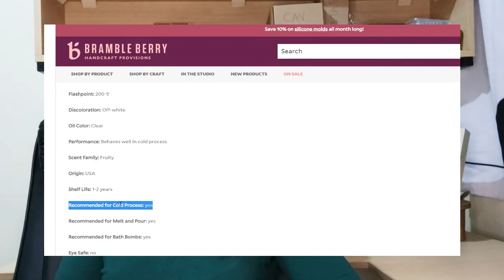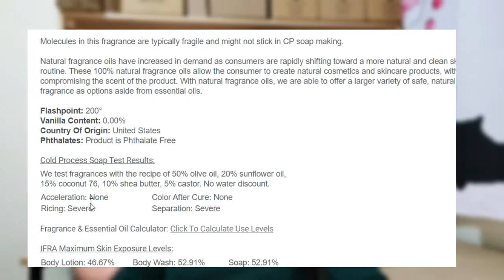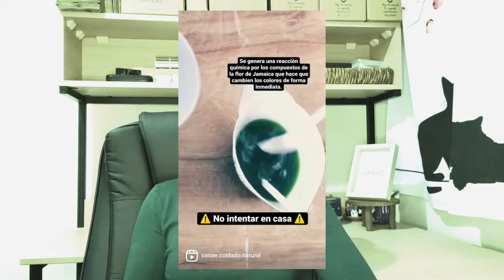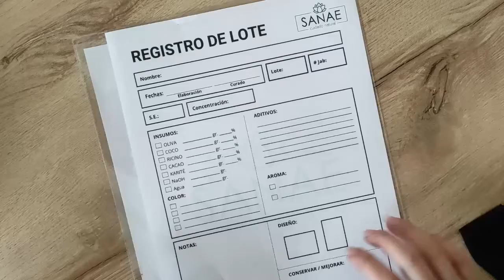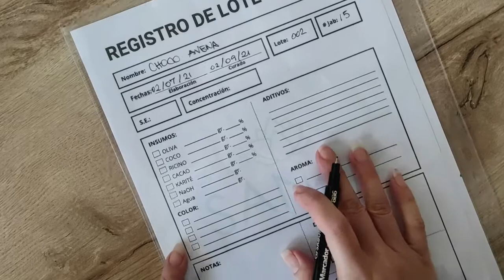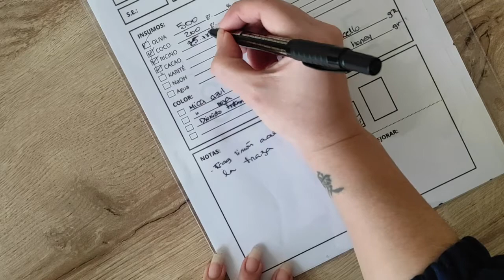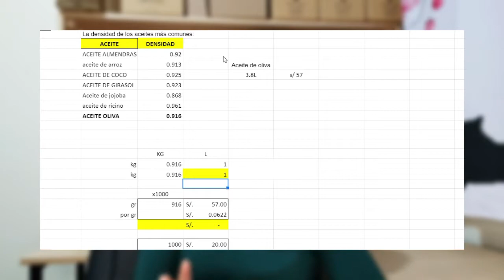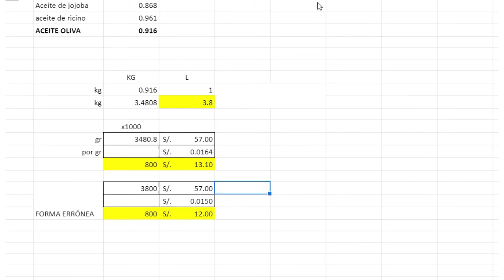Problemas en jaboneria + mis mejores tips | Sanae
Hoy comparto con ustedes 6 de los problemas más comunes que hay en jabonería artesanal y algunas posibles soluciones.

Además, les dejo al final del video mis mejores tips y que me han ayudado muchísimo en mi proceso de elaboración de jabones artesanales.

TUVE PROBLEMAS CON EL AUDIO EN ESTE VIDEO PERO PUEDES SUBIR TU VOLUMEN AL MÁXIMO O ACTIVAR LOS SUBTITULOS. 🤗

Espero les sea muy útil :)

Capítulos
00:00 Introducción
00:30 Problema 1: el jabón se pone muy denso
05:21 Problema 2: creemos que no llegamos a la traza
06:50 Problema 3: ricing
08:30 Problema 4: la solución de NaOH empieza a oler muy mal o cambia de color
11:13 Problema 5: mi jabón tiene una capa blanca en la parte superior
13:00 Problema 6: el jabón no dura en la ducha
13:53 Mis tips personales

Si quieres aprender a hacer tus jabones de forma correcta, que duren más, que tengan más espuma, desmintiendo mitos jaboneros basados en la ciencia, etc... ¡pues tengo el curso ideal para ti! 👇